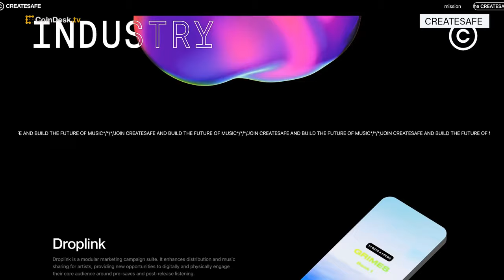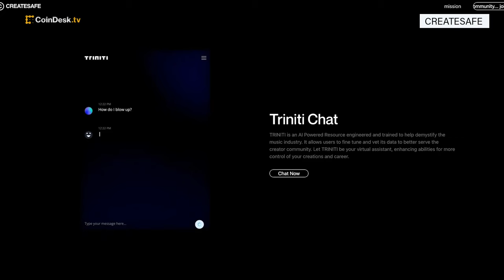How Can AI and Blockchain Change the Music Industry?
CreateSafe co-founder and CEO Daouda Leonard joins "First Mover" to discuss how the software development company allows automation in multiple parts of the music industry including content creating, distribution, and marketing. Plus, insights on the opportunities and concerns associated with AI and blockchain technologies for musicians.